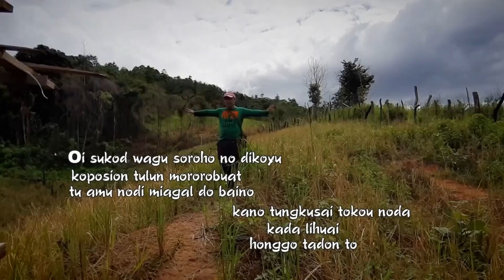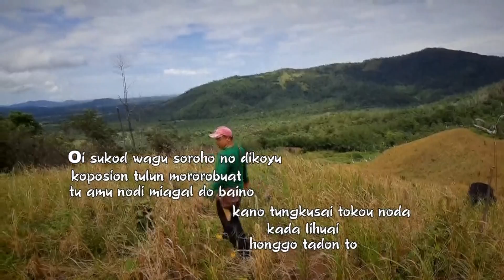"KOPSION TULUN MOROBUAT "Jom karaoke.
Selamat berkaroke giasss.
Terima kasih, posikou, Thanks support kamu semua. 😍😁✌